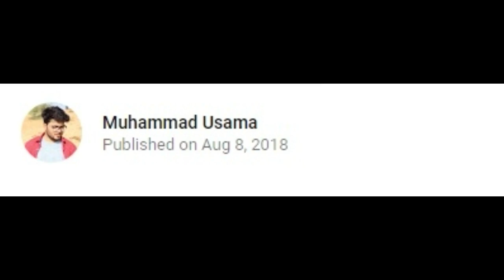Why i am not making vlog #10 |Muhammad Usama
I am not making vlogs becz chor bus dekho